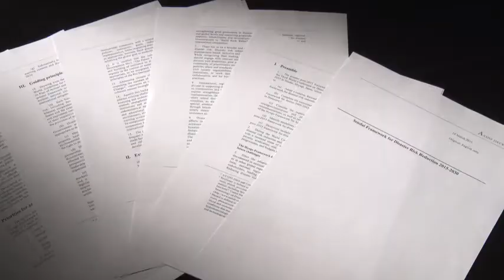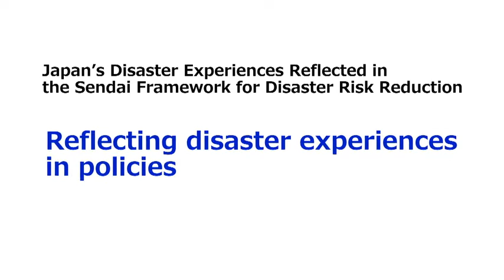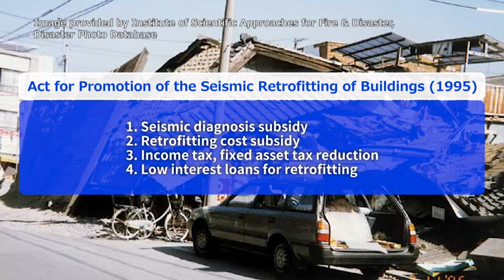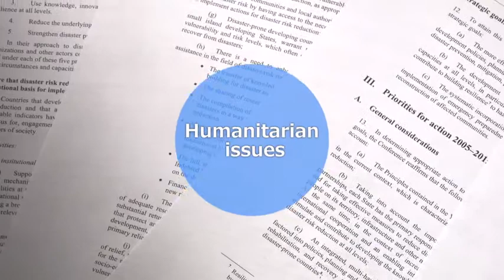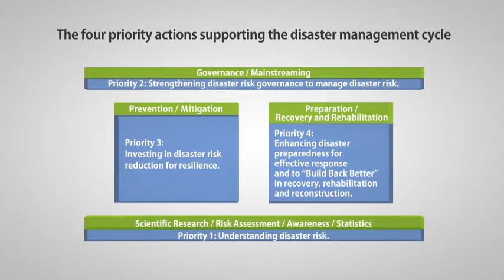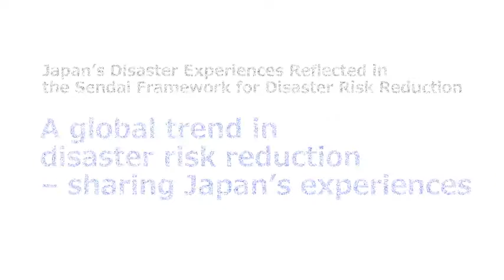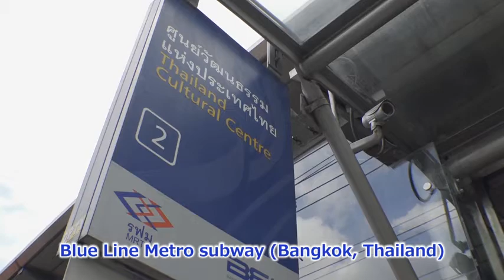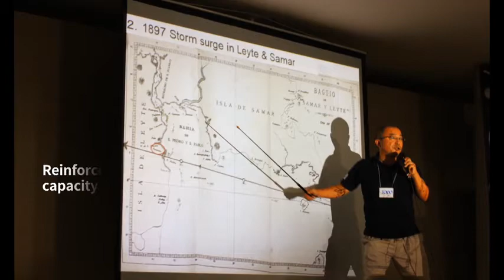【DRR】Japan's Disaster Experiences Reflected in the Sendai Framework for DRR(Full ver.)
The Sendai Framework for DRR - a global disaster risk reduction trend formulated in 2015 - includes a lot of Japan's suggestions. Importance of DRR investment, strengthening the capacity of DRR organizations, Build Back Better are the representative ones. The video shows why Japan advocated such things through the explanation of Japan's typical disasters and lessons learnt from those.

※Digest Ver.

00:00　1. Japan’s knowledge reflected in the Sendai Framework for Disaster Risk Reduction
01:40　2. Leadership by statesmen
04:40　3. Reflecting disaster experiences in policies
10:08　4. Formulation of the Sendai Framework for Disaster Risk Reduction: history and background
19:33　5. A global trend in disaster risk reduction – sharing Japan’s experiences

Item No：17EIPC003